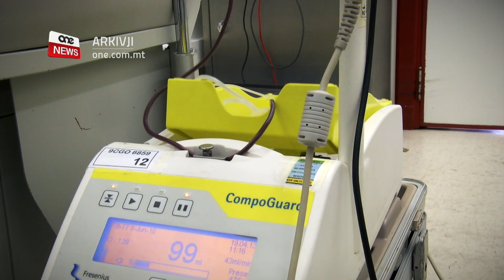IL-PM B’DIVERSI ŻJARAT MARBUTA MAS-SETTUR TAS-SAĦĦA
ONE.COM.MT • Il-Prim Ministru Robert Abela, akkumpanjat mid-Deputat Prim Ministru u Ministru għas-Saħħa Chris Fearne, żar u tkellem mal-ħaddiema tas-saħħa li f’dan iż-żmien tal-pandemija qegħdin fuq quddiem tal-ġlieda kontra l-COVID-19.
Tul il-jum żar iċ-Ċentru Nazzjonali għat-Trasfużjoni tad-Demm, lid-Direttorat għas-Saħħa Ambjentali fi ħdan is-Sovrintendenza tas-Saħħa Pubblika, l-Uffiċċju tas-Supretendent tas-Saħħa Pubblika u l-Isptar Karin Grech.

FILMAT:  OPM

L-appelli kontinwi għall-għoti tad-demm qed jiġu milqugħa, hekk kif fi tmiem il-ġimgħa li għadda, mija u disgħa u tmenin donatur żaru ċ-Ċentru Nazzjonali għat-Trasfużjoni tad-Demm.
Fi żjara li għamel il-Prim Ministru Robert Abela, kien spjegat li pazjenti li fiequ kompletament mill-coronavirus u huma eliġibbli li jagħtu d-demm, qed jiġu avviċinati għad-donazzjonijiet hekk kif potenzjalment jistgħu jkunu ta’ għajnuna għal dawk infettati serjament bil-virus.

Akkumpanjat mid-Deputat Prim Ministru u Ministru għas-Saħħa Chris Fearne, il-Prim Ministru Robert Abela tkellem mal-ħaddiema fil-Bank tad-Demm, fejn madwar sebgħin impjegat, jieħdu ħsieb sbatax-il elf servizz tad-donazzjoni kull sena.
In-numru ta’ donazzjonijiet ta’ demm meħtieġa kuljum huwa bejn ħamsa u tletin, u erbgħin borża, iżda dan mistenni jiżdied għal bejn erbgħin u ħamsin borża kuljum hekk kif l-isptar mistenni jmur lura għan-normalità fil-ġimgħat li ġejjin.
Intant, il-Prim Ministru żar ukoll id-Direttorat għas-Saħħa Ambjentali fejn bħalissa hemm seba’ timijiet li qed jaħdmu bla heda biex jinfurzaw l-Att dwar is-Saħħa Pubblika u d-diversi avviżi legali li ġew ippubblikati taħtu.

Tul dawn il-ġimgħat saru aktar minn sitta u għoxrin elf spezzjoni fir-rigward tal-miżuri tal-kwarantina, filwaqt li saru aktar minn elf u tliet mitt spezzjoni fil-ħwienet bl-imnut.
Fi żjara oħra, il-Prim Ministru rringrazzja lis-Supretendent tas-Saħħa Pubblika l-Professur Charmaine Gauci u lit-tim immexxi minnha għall-ħidmiethom.

Aktar tard, Dr. Abela żar ukoll l-Isptar Karin Grech fejn ingħata rendikont tal-ħidma li saret fl-aħħar ġimgħat.
Fost l-oħrajn, żdiedu tmienja u għoxrin sodda ġdida għal pazjenti bil-Coronavirus li ma jkollhomx bżonn kura intensiva.
Sar ukoll xogħol ta’ rinovar f’sala oħra li nbidlet mill-ġdid f’sezzjoni ta’ kwarantina.

Fi tmiem iż-żjara tiegħu, il-Prim Ministru qal li jinsab grat ħafna għax-xogħol tal-ħaddiema kollha fis-settur tas-saħħa, u appella biex b’kuraġġ inkomplu nħarsu ’l quddiem għal ġejjieni pożittiv.